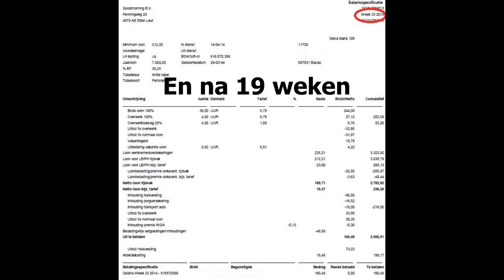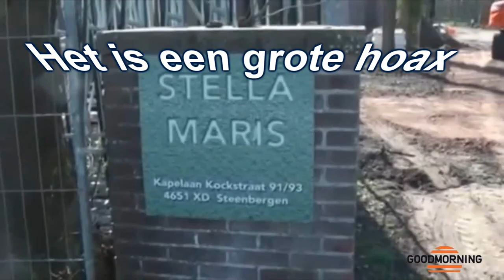GOODMORNING BV -Traffic People doel Komen werken in Nederland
Een arbeidsbemiddeling in Nederland, de Nederlandse wetten en brengen voordeel aan "werk" Roemenië en Polen zonder het scheppen van banen, en beloofde hen werkgelegenheid.
Mijn excuses voor de vertaling van deze film, maar ik gebruikte google translate